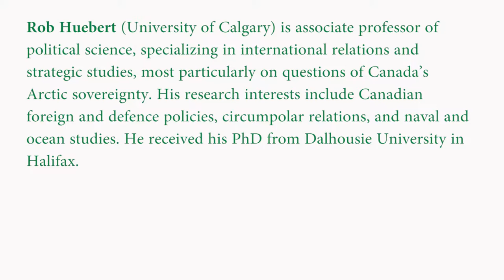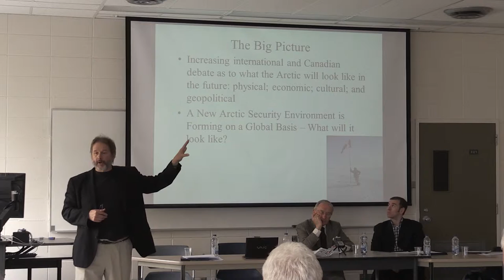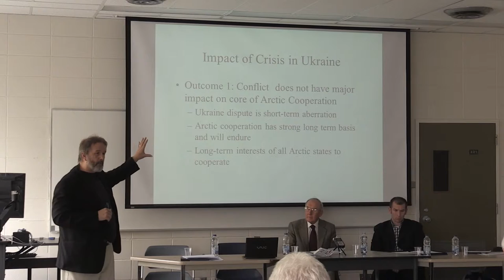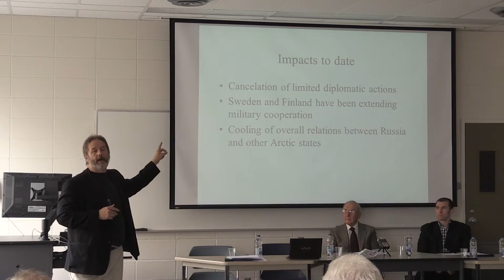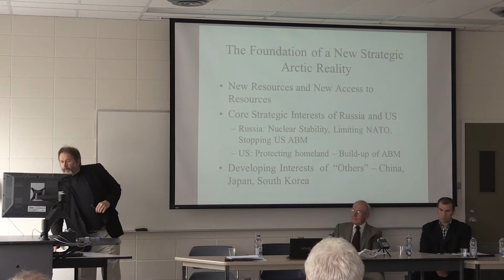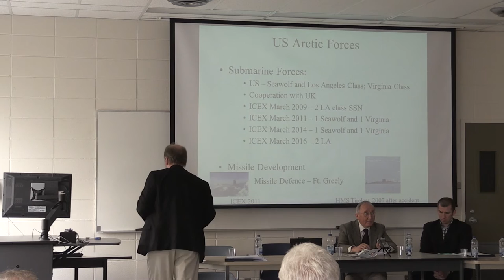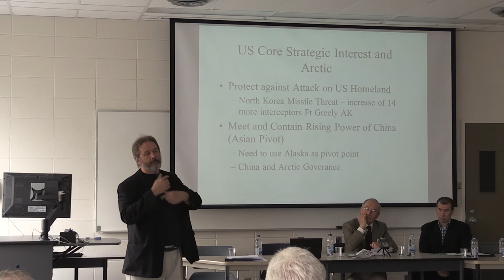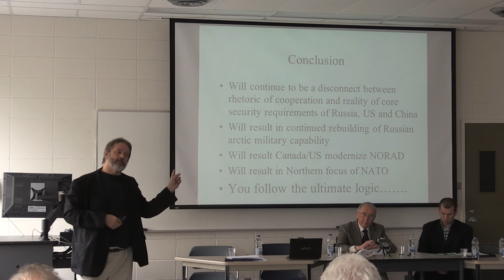Rob Huebert—The Transformation in Canada-Russia Arctic Relations: From Cooperation to Confrontation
Rob Huebert (University of Calgary) is associate professor of political science, specializing in international relations and strategic studies, most particularly on questions of Canada’s Arctic sovereignty. His research interests include Canadian foreign and defence policies, circumpolar relations, and naval and ocean studies. He received his PhD from Dalhousie University in Halifax.